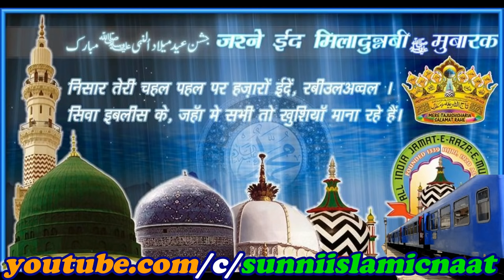nikli hai sunni ki rally (manqabat e ala hazrat) by sajjad nizami